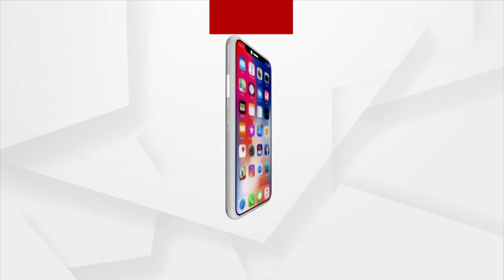The Original Capital Of India Is Knowledge: Union Minister Dharmendra Pradhan